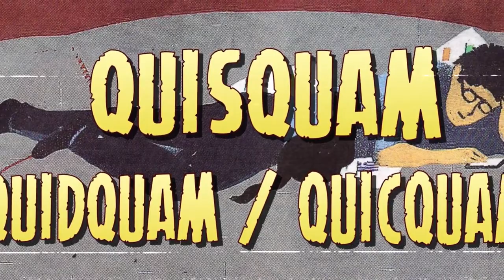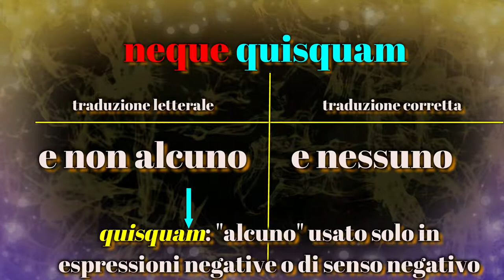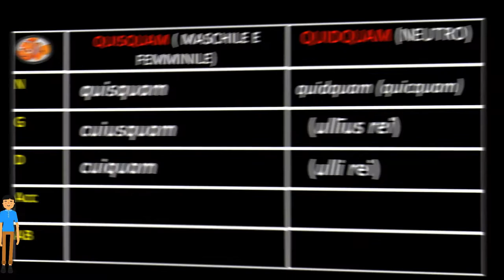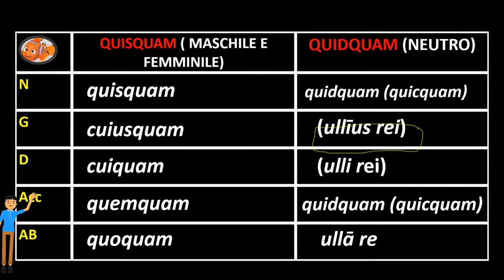Pronomi e aggettivi indefiniti con valore negativo (quisquam)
Quisquam, quidquam (quicquam). In sottofondo cover acustica di With or without you (U2) by A. Misko